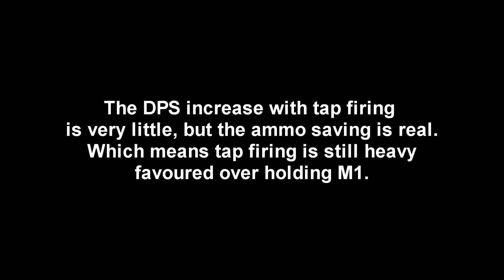Killing Floor 2: About the fix of tap firing (patch 1020)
This shows the effect of the fix of "tap firing on floor doing way more damage then it should be". The result is it doesnt fix what it wanted to fix because tap firing still do more DPS and use a lot less ammo. So yeah, you should still tap fire because you save a lot of ammo and dont lose any DPS at all.

Perks: Flarotov Cocktail, Heat Wave, Zed Shrapnel, Splash Damage, ZED TIME: Combusion.

Killing Floor 2 V1020.